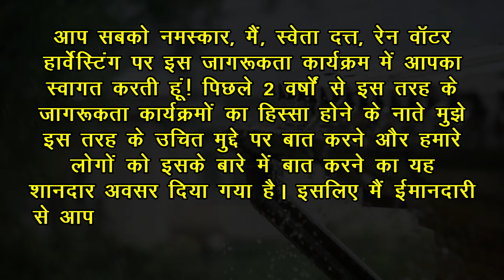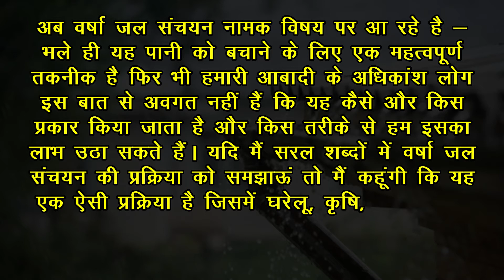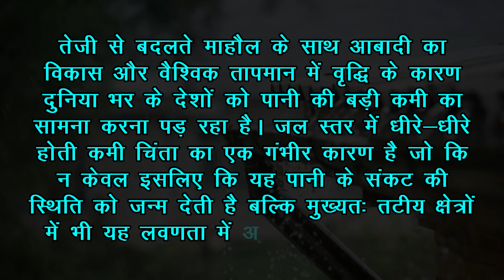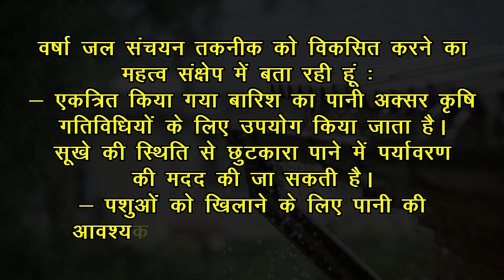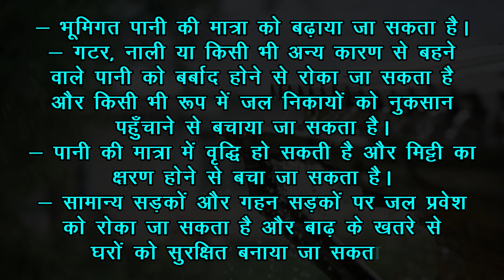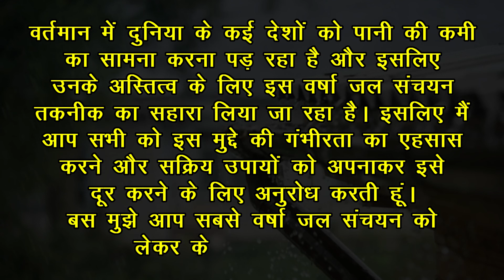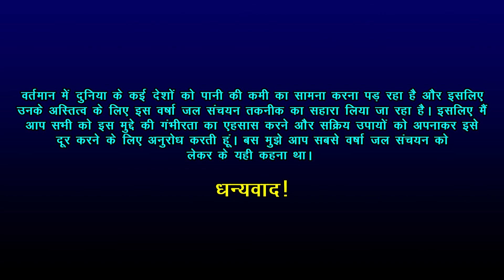रेनवाटर हार्वेस्टिंग (वर्षा का जल संचयन) पर भाषण || Speech on Rainwater Harvesting in Hindi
रेनवाटर हार्वेस्टिंग पर हिन्दी में भाषण। प्राइमरी स्कूल के छात्रों के लिए वर्षा का जल संचयन पर एक भाषण यहां देखें। रेनवाटर हार्वेस्टिंग पर यह भाषण हिन्दी में सरल शब्दों का उपयोग करके बहुत आसान तरीके से लिखा गया है।

Speech on Rainwater Harvesting. Find here a speech on Rainwater Harvesting for LKG, UKG, and Primary School Kids, Children, and Students. This speech on Rainwater Harvesting is very easy and written using simple words in Hindi.